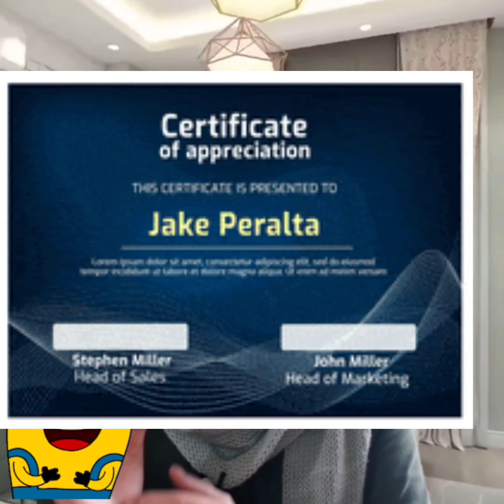أغنى مدرس في العالم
@مس إيموجي